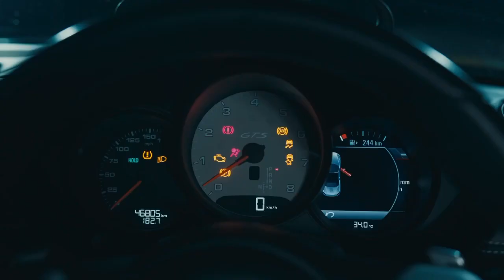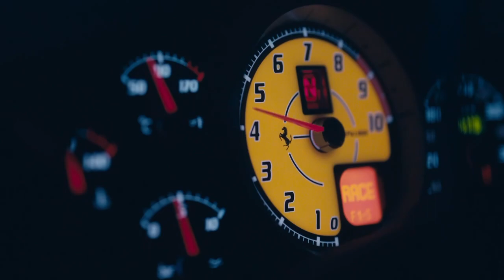Porsche 718 Boxter GTS upgrade with RaceChip GTS Black Chip Tuning with Bluetooth app control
🇩🇪𝙋𝙤𝙬𝙚𝙧 𝙞𝙨 𝙣𝙚𝙫𝙚𝙧 𝙚𝙣𝙤𝙪𝙜𝙝!!!

Porsche 718 Boxter GTS horse power performance upgrade with RaceChip GTS Black Chip Tuning with Bluetooth app control 🔥🚗💨🇩🇪🏁👍🏻

RaceChip GTS Black Chip Tuning reveals the full potential of your car. RaceChip GTS Black came with 7 fine tune mappings to suit every of your driving occasion. Smartphone App Race, Sport and Eco mode can be selected at anytime on the fly.
Factory output: 2.5L | 365 HP | 420 Nm
RaceChip GTS Black output: 2.5L | 433 HP | 530 Nm (+68hp / +110Nm)

We are specialized in all kind of styling and performance accessories, for more information please contact or Whatsapp Calvin Tan wasap.my/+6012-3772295/